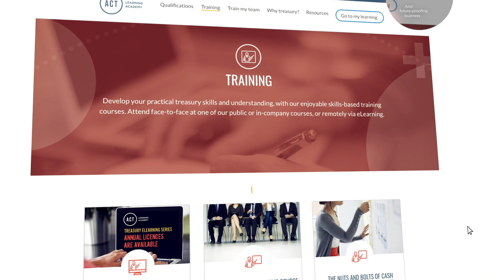ACT 40th anniversary film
IN 2019, THE ASSOCIATION WILL CELEBRATE 40 YEARS OF CHAMPIONING TREASURERS.

The year 2019 will be very special for the ACT and our members: we are looking forward to celebrating our organisation’s 40th anniversary.

It’s difficult to believe it’s actually been 40 years since the ACT was founded by a small group of forward-thinking treasurers who recognised that the growing significance of treasury management made the need for a professional association paramount.